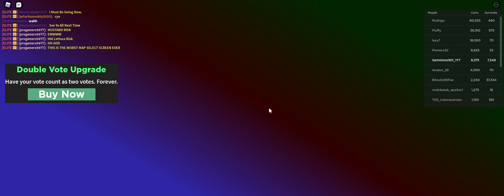ANOTHER AIRPORT DOOMSDAY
I wont even Comment on the Disasters. You will have to know for yourself